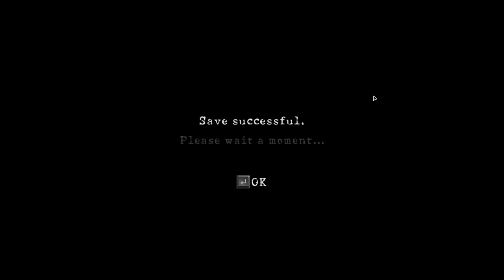Resident Evil 5 | Campaign Gameplay | Final Part-10